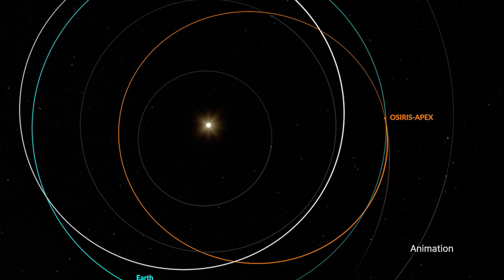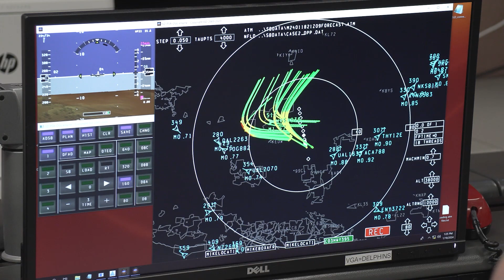An Historic Delivery to the Moon’s South Pole on This Week @NASA – March 1, 2024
An historic delivery to the Moon’s South Pole, a record-breaking scientific balloon flight, and an asteroid mission’s close pass of the Sun … a few of the stories to tell you about – This Week at NASA!

Link to download this video:

This%20Week%20@NASA%20%E2%80%93%20March%201,%202024

Video Producer: Andre Valentine
Video Editor: Andre Valentine
Narrator: Emanuel Cooper
Credit: NASA